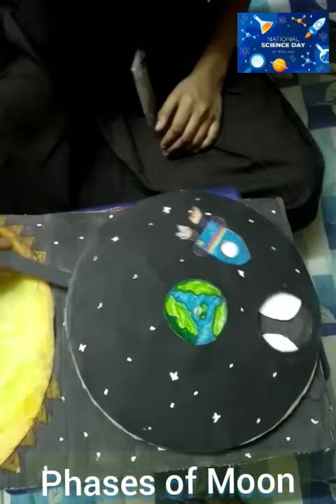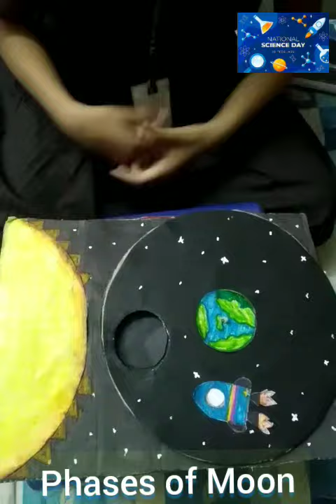How & Why Phases of Moon Project at National Science Day, 5th Std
How & Why Phases of Moon Project at National Science Day, 5th Std by Neeyati Santosh Ambekar, Dr.Babasaheb Ambekar Vidyalaya, Vikhroli East, Mumbai